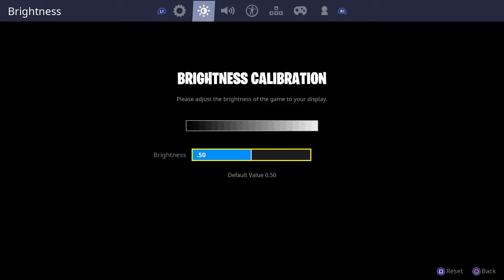Fortnite Gameplay 10 year old boys